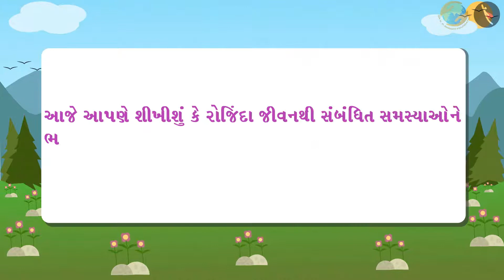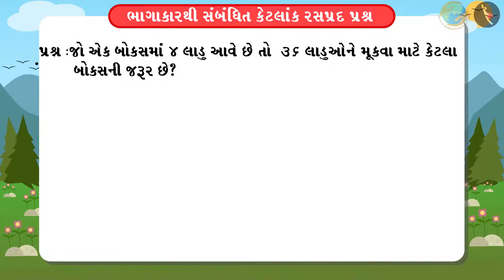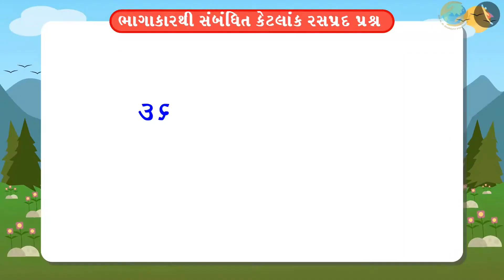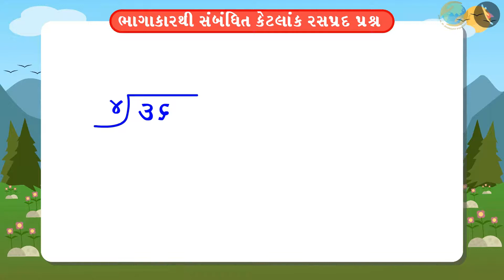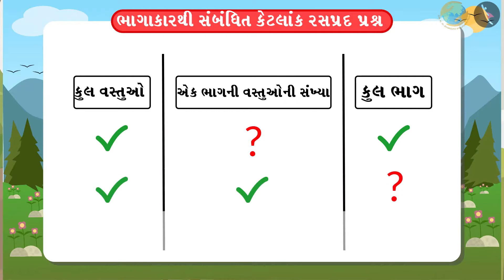ભાગાકારથી સંબંધિત રસપ્રદ પ્રશ્ન - ૧ | ભાગ ૨/૩ | પ્રકરણ ૧૧ | ધોરણ ૪ | ગણિત | ઘડિયા અને ભાગાકાર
ભાગાકારથી સંબંધિત રસપ્રદ પ્રશ્ન - ૧ | ભાગ ૨/૩ | પ્રકરણ ૧૧ | ધોરણ ૪ | ગણિત | ઘડિયા અને ભાગાકાર | ભાગાકારથી સંબંધિત રસપ્રદ પ્રશ્ન - ૧ | ધોરણ IV | GCERT | ગુણાકાર અને ભાગાકાર

Division problems in real life | Tables and shares  | Grade IV | GCERT | Multiplication and Division

In this video, we will discuss problems related to Division problems in real life.

ઘડિયા અને ભાગાકાર About TicTac Learn - We firmly believe that education is the greatest equalizer of all!
drkrsf
krsf videos
ttl guj
ttl videos
TTL